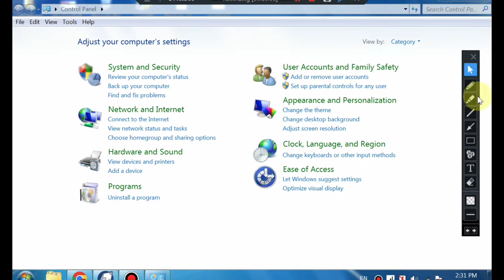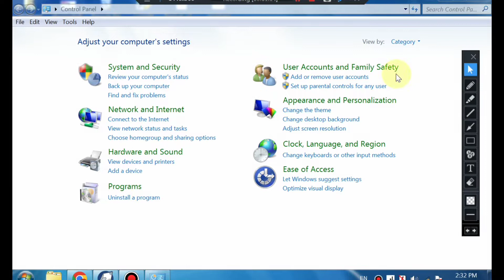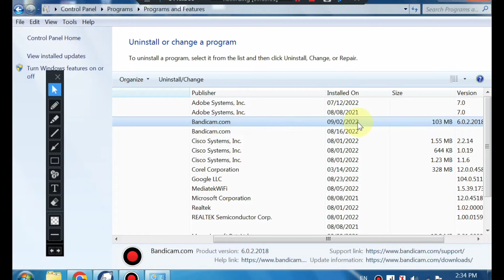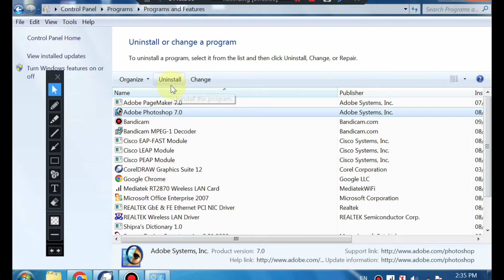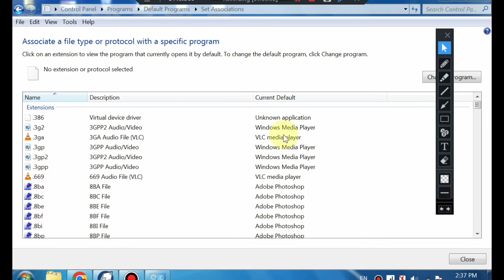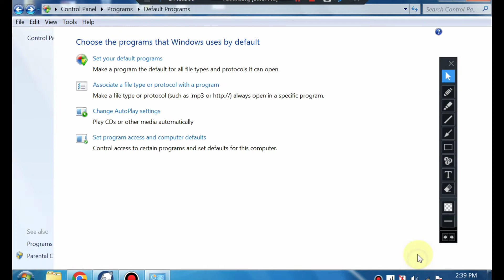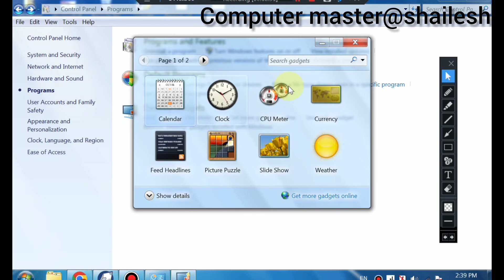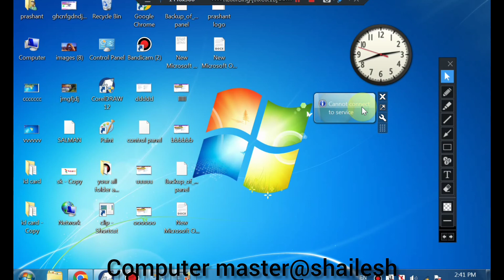control panel के programs option को समझाइए। program and features. part -4. important video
इस वीडियो में हम सीखेंगे control panel के programs option का कैसे use करते है
और control panel के option नीचे लिंक डली है please watch the video --

अगर आपको मेरे विडियो में कुछ समझ में नही आता तो हमे बताए
मैं आप के लिए फिर से उसी पे वीडियो बना के अपलोड करूंगा

computer master@shailesh

thanks aall my friend's 🙏🙏🙏🙏🙏🙏🙏🙏🙏🙏🙏🙏☝️☝️☝️☝️☝️☝️☝️👌👌👌👌👌👌👌👌🙏👌🙏👌🙏👌🙏🙏👌🌄🌄🌄🌄🌄🌄🌄🌹